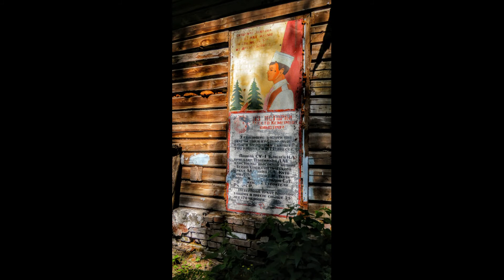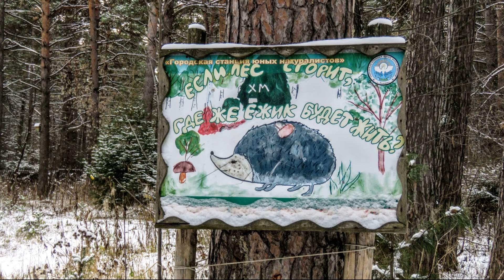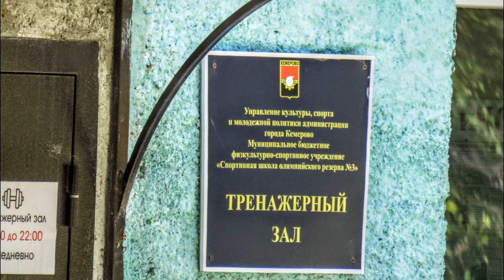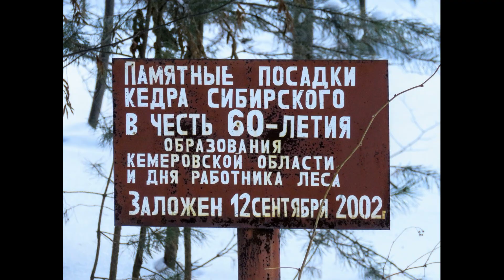Снесли старые корпуса бывшего пионерлагеря Бор. В оставшихся СДЮСШ. Кемерово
В 1930 году коксохимзавод на летнее время открыл в бору «дачу для детей для поправления их
здоровья», а еще через два года городские власти намеривались построить (но, слава богу, не
построили) окружной больничный городок. Пока о создании парка культуры и отдыха никто не
заикался. Власти полагали, что городские парки (в то время их называли сады) должны быть
рукотворными, с аллеями для прогулок, скамейками и цветочными клумбами.
Очерк об истории кемеровского бора. Текст из книги «Странный Кемерово» В. Сухацкого, фото из архива В. Сухацкого